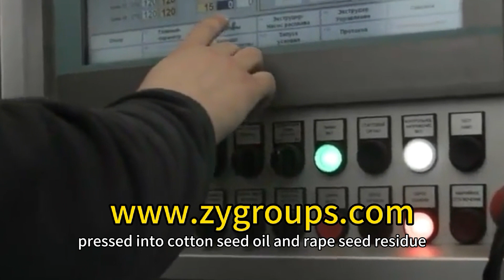Cottonseed oil production line manufacturer - Cottonseed oil making machine - Oil refining machine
Timestamps | Features
00:00 Cottonseed oil making machine
00:18 Cottonseed oil  Pretreatment and pressing
00:22 Cottonseed oil leaching
00:27 Cottonseed oil refining
00:40 Cottonseed oil Fractionation
00:48 warehousing
00:51 oil tank

Zhiyan shares focus on the pursuit of rigorous craftsmanship and the delivery of promises to customers. We have modern automated production equipment, changing installation into assembly, designing and installing equipment for customers, and providing customers with good after-sales service.
Sewage environmental protection equipment, melon seeds and cashew alcohol production line, rice corn grain deep processing complete equipment factory 23Years experience, 90+ countries worldwide customers.

Business Range:
Tea seed oil production line
Olive oil production line
Salad oil production line
Coconut oil production line
Peony seed oil production line
Castor oil production line
Wheat germ oil production line
Chili seed oil pressing machine

Since its establishment, the company has relied on domestic oil and fat professional scientific research institutions as its technical support, committed to researching and developing high-tech in the oil and fat machinery industry, making full use of the advantages of combining scientific research and production, and quickly transforming new scientific research results into productivity.

The company has sophisticated processing equipment, complete testing equipment, and a strict quality assurance system. It always adheres to the quality policy of "quality first, customer first, independent research and development, andtechnological innovation". Products include: various vegetable oil pretreatment pressing, leaching, refining, fractionation, winterization and dewaxing, warehousing, packaging, oil tanks, laboratories and other complete sets of equipment; pig, cattle, sheep, chicken, duck, fish oil and other environmentally friendly animal oil refining equipment; pressing equipment Oil machine, wok, filter stand-alone series, etc. Its products have excellent performance, reliable quality, high oil yield and low residual oil in the meal. They are ideal supporting products for large, medium and small oil plants.